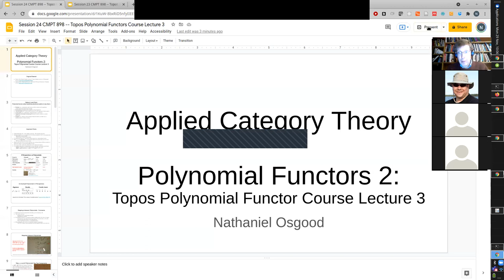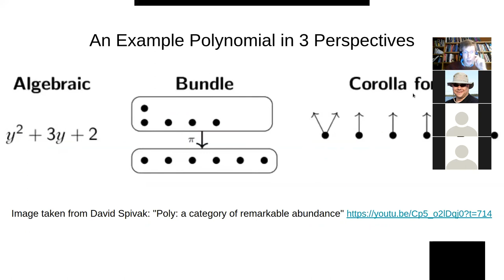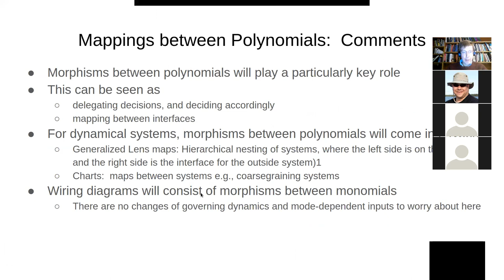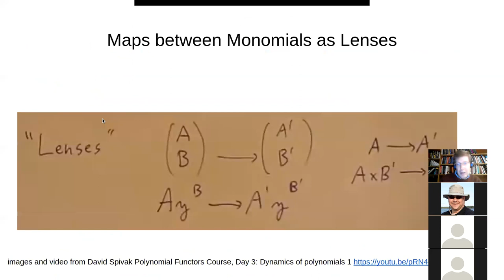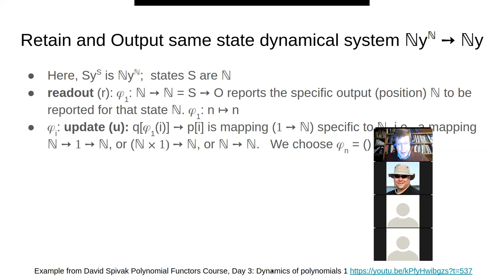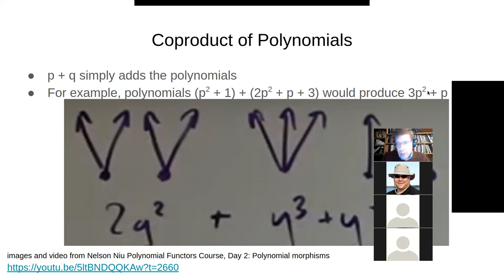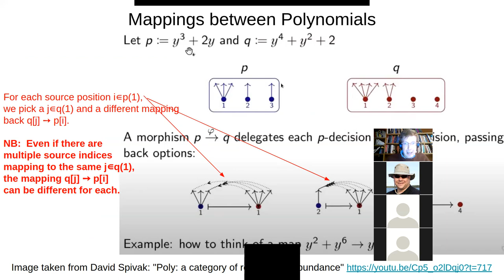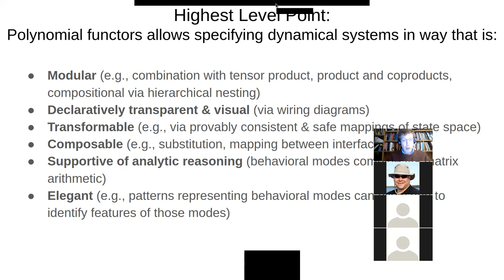CMPT898 Session 27 -- Polynomial Functors & Dynamic Modeling;Commentary on Topos Poly. Funct. Course